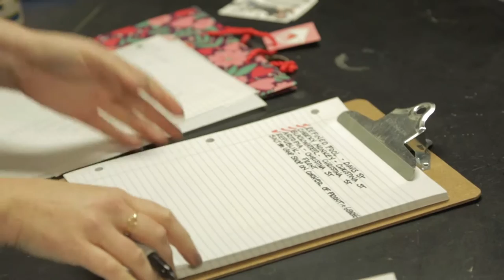Super Secret Valentine - Sarnia 2017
During last Valentine's Day in Sarnia, Ontario (February 14, 2017), a group of people conducted by Cat Cabajar (The Painted Cat) unleashed a long-kept secret project on communities in Sarnia, Ontario.
They devoted Valentine's Day to sharing the love with everyone, bringing forward the discussion that no one should be left without love.